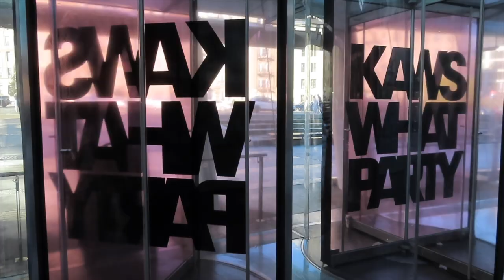NEW KAWS EXHIBIT | BROOKLYN MUSEUM